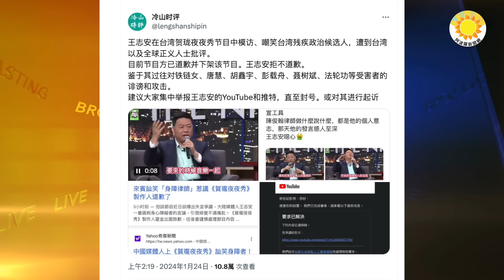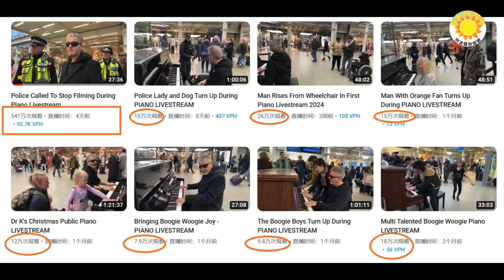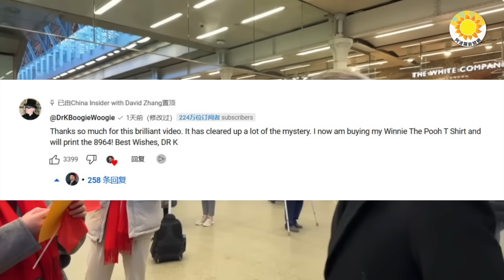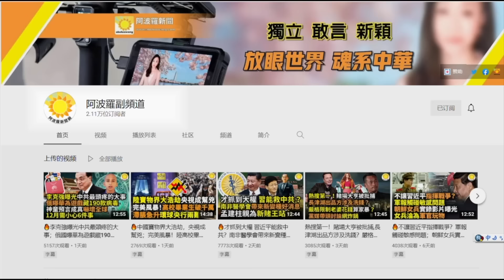🔥突發：王志安在臺灣犯法 民國移民署出大招；重磅！英國鋼琴家要放大絕招了！網友「就這麼幹，老兄」；王志安在臺灣犯眾怒捅了馬蜂窩【阿波羅網JJ】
00:00 摘要
00:36 王志安在臺灣竟做這事！捅了馬蜂窩；
05:01 重磅！英國鋼琴家要放大絕招了！網友「就這麼幹，老兄」
07:04 王志安丟人丟大了明確違反法規移民署將依法開罰